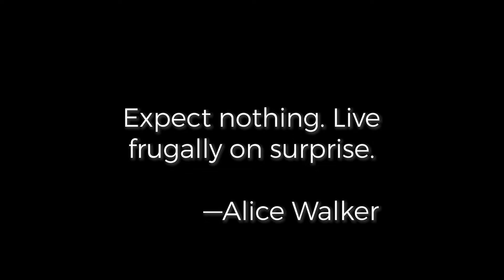Throwing our hook for the first time | Wayfinders Now #21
Hey y’all,

We head out for our first overnight trip and the chance to anchor out, but our trip offers some unexpected surprises along the way.

Love,
Esther, Michael and Bowie (🐱 )

[ MUSIC CREDITS ]

• “Shrutie Pie” by Zachariah Hickman

[ WANNA PITCH IN TOWARDS OUR PROJECTS ]

We're continually wanting to improve the production quality of our videos and preparing Hope for sailing adventures with needed safety equipment.

• Our Etsy shop with original art

[ RESOURCES ]